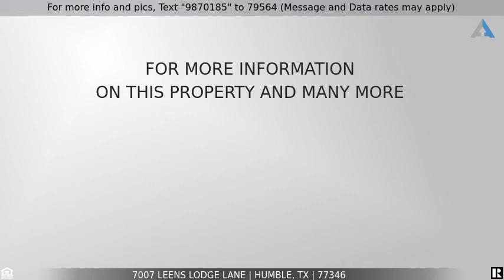Priced at $399,000 - 7007 Leens Lodge Lane, Humble, TX 77346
Home for Sale in Humble

OPEN HOUSE this Sunday, October 24th from 1-3pm. Welcome to this well cared for 5 bed PERRY home w/ PRIVATE POOL & a HOT TUB, oversized backyard, detached garage & covered patio in the back for entertainment. As you walk in - you will find a built in OFFICE with double doors to your left and a spacious formal dining to your right that is connected to the chefs kitchen. Open concept living room with wall of windows for maximum natural light & fireplace. Large kitchen with ton of cabinetry, island with cooktop, breakfast bar & breakfast nook - all open to create the best atmosphere to interact and entertain. Primary bedroom is on the first floor w/ bay windows & master bath features a soaker tub, separate shower & his/hers vanity area. Second floor features additional 4 spacious bedrooms w/ large walk in closets & additional 2 full bathrooms. Back yard is the entertainers dream - huge covered patio, in ground POOL & HOT TUB plus large green space. NEVER FLOODED! 3D available! COME PLAY!